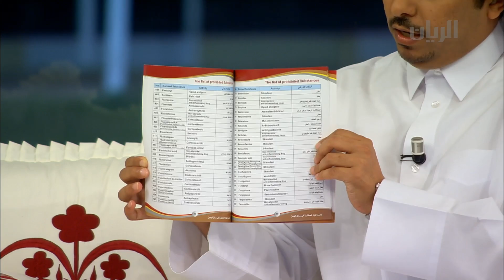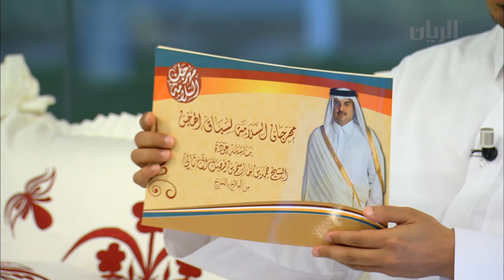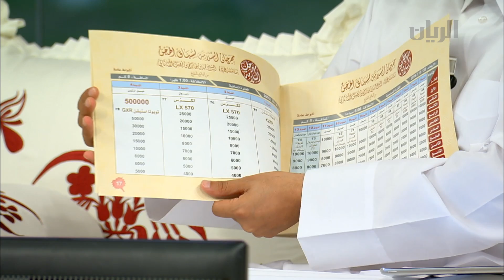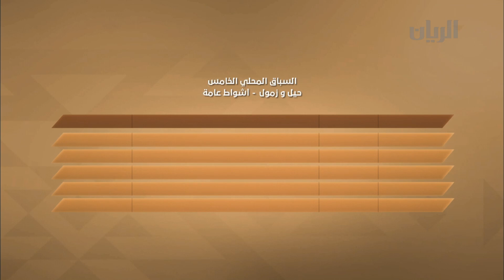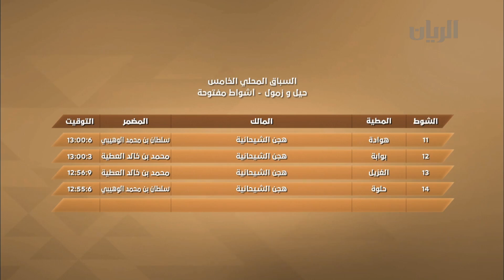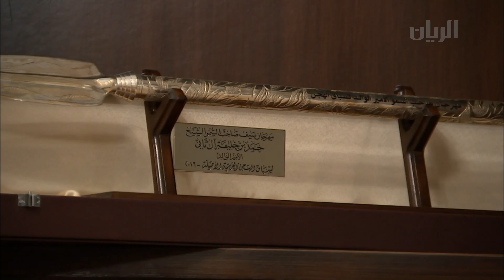برنامج الريس - 20-11-2016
تتابعون في هذه  الحلقة تحليل ومتابعة لانطلاقة المرحلة الثانية من السباق المحلي الخامس للموسم الجديد، بالإضافة الى مقابلات مع بعض الفائزين في الأشواط العامة، كما تتناول بطولة كأس الخليج المقامة في الإمارات والدعم الإعلامي من خلال قناة الريان للمشاركة القطرية في هذا المهرجان و مقابلات حصرية أجراها المحللون في هذا السياق.
يقدم هذه الحلقة سعد العتيبي مع ضيوفه سالم بن الاسود، عبيد السناري، حمد بن جرحب، فهد بن حباب و سعيد بن خالد الشهواني.